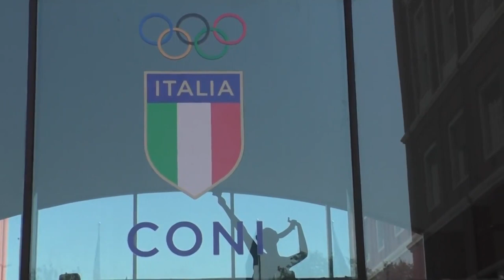Teramo, addio Serie C. Respinto il ricorso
Nulla da fare. Il Tar del Lazio ha respinto il ricorso del Teramo che saluta la Serie C e adesso il sindaco dovrà mettere in piedi un bando per provare l’iscrizione in D in sovrannumero